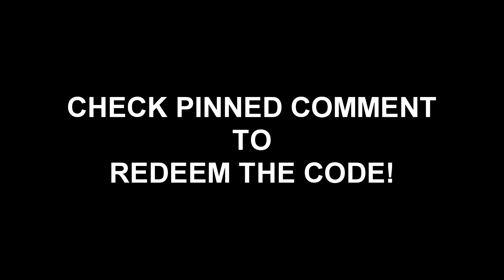How To Get Free Skins In Fortnite Season 4